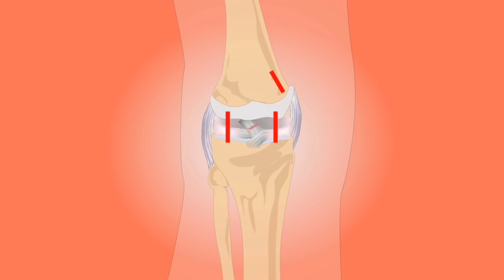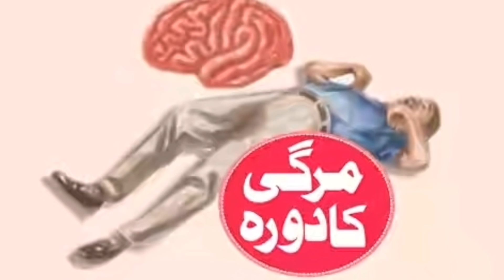Marjan pathar se bimariyon ka illaj